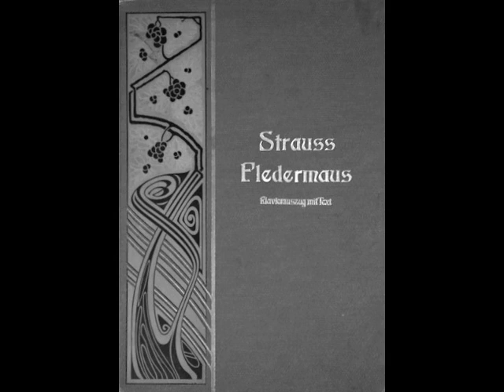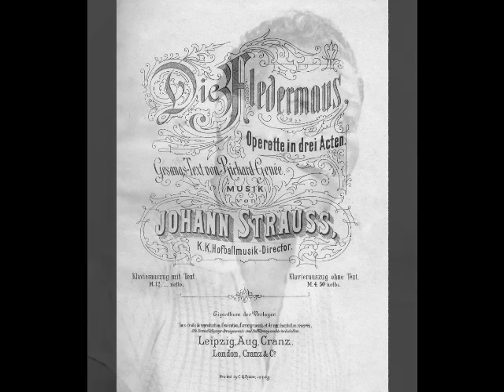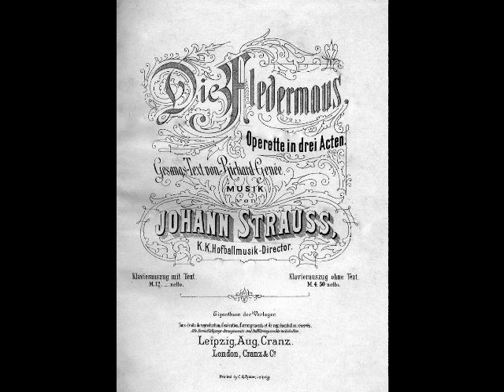Brian Sullivan & Patrice Munsel - Opening Scene from Fledermaus (Met, 1951)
Brian Sullivan (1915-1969) was a gifted American tenor who, regrettably, is remembered more for his tragic death than for his contribution to opera. Born Harry Joseph Sullivan in Richmond, CA, the future tenor grew up loving both music and sports. Sullivan was raised in Salt Lake City, where he excelled at high school football. During his sophomore year, however, he auditioned (as a joke) for South High’s production of The Pirates of Penzance, surprising the music faculty with his singing. Sullivan won the role of Frederick and gave his very first performance on March 25, 1932.

After graduation, Sullivan moved to Los Angeles and enrolled in the prestigious Manual Arts School, essentially repeating his senior year. He briefly attended Santa Clara University on a football scholarship but soon traded the gridiron for the stage. Sullivan continued studying voice and under the auspices of the Federal Music Project, sang in productions of opera and operetta, as well as concerts and oratorio. He joined the Hollywood Bowl opera chorus in 1937 and was soon being given small roles in their productions. Sullivan’s “official” debut (after many roles with tiny companies) was as Almaviva in Barbiere di Siviglia with the Long Beach Civic Concert series on April 30, 1940. By November, the tenor (still known as Joseph Sullivan) was singing small roles with Chicago Opera, including Second Jew in Salome and Totonno in I Gioielli della Madonna.

In early 1941, Sullivan was back in California, where he resumed his singing work. He toured as a soloist with the Ice Follies in March 1943 and was Eisenstein in Comic Opera Theater’s tour of The Rose Masque. Although he was now being touted as a singing star of MGM films, this was an exaggeration. Sullivan merely did a few bit roles (including a scene with Lauritz Melchior in the 1945 film, The Thrill of a Romance) and offered his voice for choral numbers in the studio’s musical productions.

Sullivan’s career was interrupted when he entered the army in early 1945. Luckily, he was assigned to Special Services and spent his hitch singing camp shows. Following his discharge that fall, Sullivan’s career began to pick up momentum. In 1946 (now calling himself Brian Sullivan), he won the role of Ravenal in the Broadway revival of Showboat, and a year later, created the role of Sam Kaplan in the premiere of Weill’s Street Scene. Sullivan made his Metropolitan Opera debut as Peter Grimes on February 23, 1948. He scored a tremendous success with both critics and public. He was hailed as the successor to Lauritz Melchior (who championed Sullivan) and found himself in demand in opera, operetta, concert, radio and TV.

Sullivan’s early years at the Met went smoothly. He sang a variety of roles, ranging from Tamino to Froh. However, problems began to surface by the late 1950s. He was booed at his 1959 Vienna Staatsoper debut as Erik in Der Fliegende Holländer and panned by critics. His behavior was becoming unpredictable, his performances inconsistent, and there were rumors of drinking binges. Sullivan’s importance at the Met diminished and his contract was not renewed at the end of the 1960-61 season. Fortunately, he was still popular on regional stages, as well as on radio and TV. As he ventured into more dramatic repertoire, however, Sullivan yearned to return to the international scene. That chance came in 1969, when a contract to sing Siegfried in Götterdämmerung arrived from the Grand Théâtre de Genève. Sullivan was convinced that this engagement would be a new beginning, leading to work with major European theaters. Lauritz Melchior even gave his Siegfried costume to Sullivan for luck.

When Sullivan arrived in Geneva, he learned that there had been a miscommunication. He had been engaged as an understudy but the chance to perform never materialized. The day of the final performance, Sullivan vanished. Ten days later, on June 19, a drowning victim was found in the Rhone River. It was Brian Sullivan. Realizing his chances of reestablishing himself on the international scene were gone, the 53 year old singer took his own life. Somewhat prophetically, Sullivan said in an interview, “I think I’d rather be dead than not be a singer”. What a tragic end to a remarkable life.

What Brian Sullivan might have achieved had he lived another two or three decades can only be speculated on. Despite his tragic end, the tenor did enjoy a fine career, mostly American, that took him to major houses from coast to coast. His repertoire was vast, including the leads in Fidelio, Lohengrin, Parsifal, Tannhäuser, Rigoletto, Carmen, The Magic Flute, Alceste and Arabella. Although his commercial recorded legacy is quite sparse, many live recordings bear witness to what a fine artist Sullivan was. Here, Sullivan and soprano Patrice Munsel perform the opening scene of Act I (in English) from Strauss’ Die Fledermaus. This was recorded live at the Met on December 22, 1951, with Eugene Ormandy at the podium.